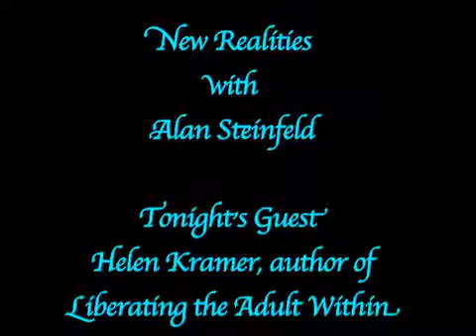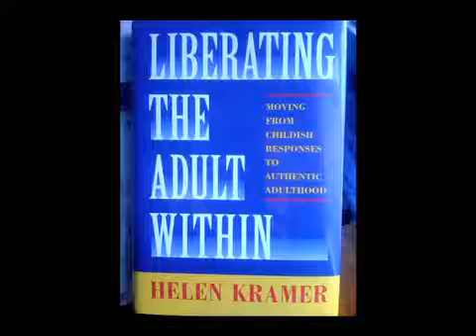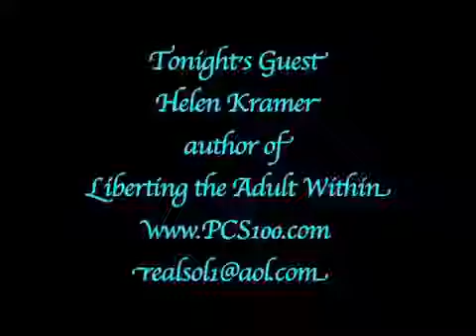Helen Kramer talks about Neuroplasticity and the Adult Within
In this video Helen Kramer teaches you how to override the physiological reflex in your brain that is triggering counterproductive or painful reactions. She emphasizes how important support has been in her own transformation.  She is available to support you in any way that she can and has worked with people all over the world and is available in person, on the phone or through Skype. Please feel free to reach out to her at for more tools you can check out her blogs many times have you felt that you were stupid or blamed yourself or been blamed for behavior that caused you pain or discomfort? You may have tried countless approaches and years of therapy to eliminate this behavior but leading neuroscientists believe that this behavior can be transformed more quickly and permanently if you are taught how to train your brain to respond differently. Helen's program of emotional education provides you with the tools you need to have more empowered fulfilling responses right here and right now..